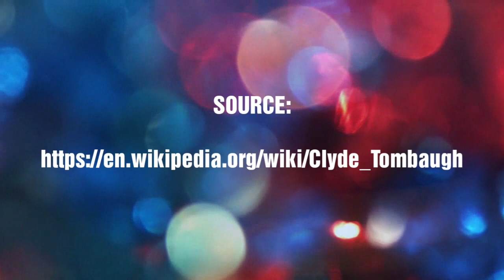CLYDE WILLIAM TOMBAUGH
STS031 SCIENCE, TECHNOLOGY,
AND SOCIETY (M8 - C2 - AP1)
BY: PRINCESS MARIE S. SORONIO
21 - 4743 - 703